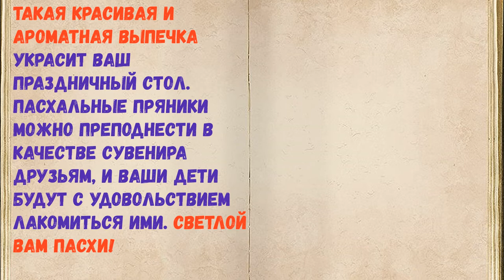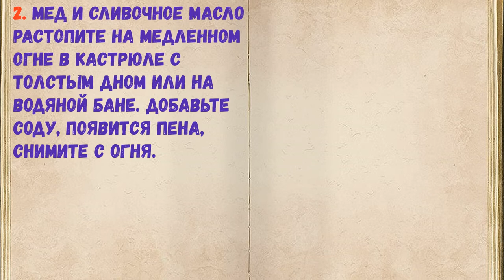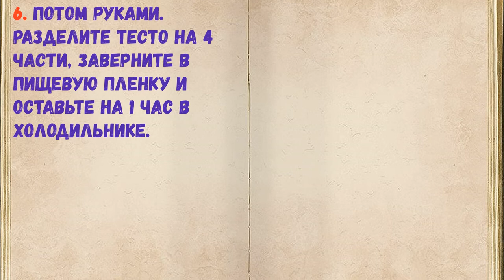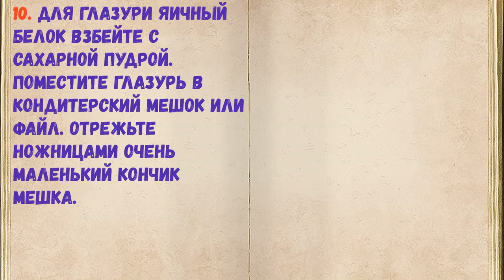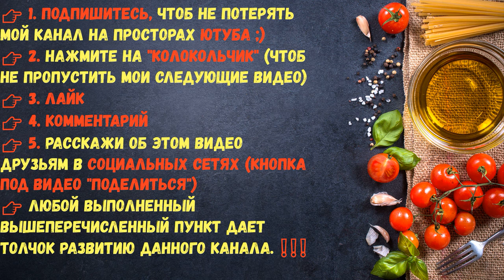Пасхальные Пряники / Книга Рецептов / Bon Appetit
👉Ингредиенты - 0:14